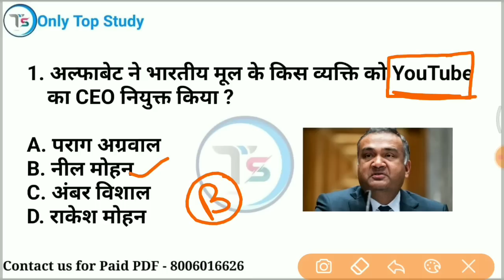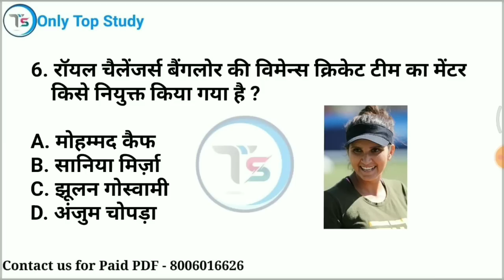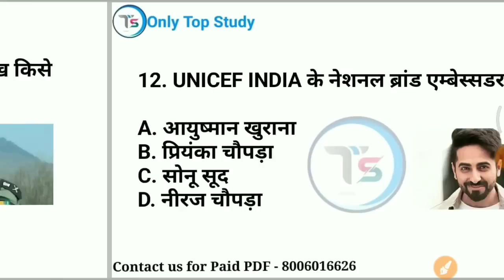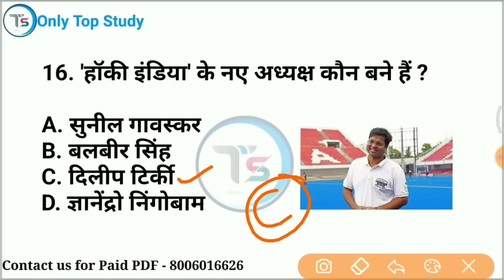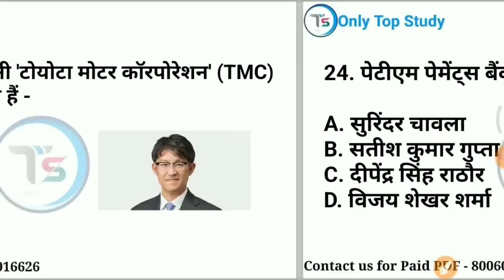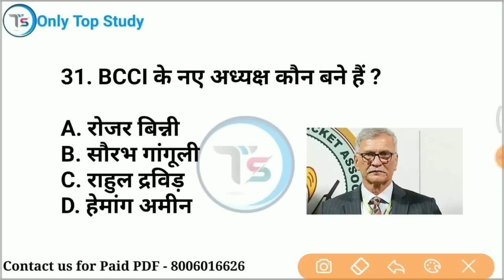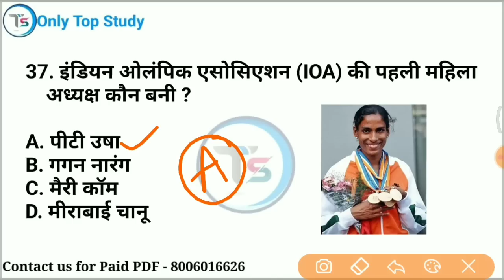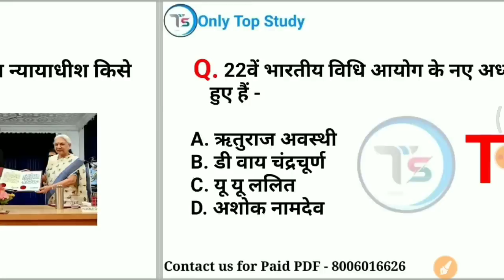Top 45 : New Appointments 2023 ( नई नियुक्तियां 2023 ) | New Appointments current affairs 2023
mix-onlytopstudy

नियुक्तियां 2022, 2022 की सभी नियुक्तियां
 all latest appointments
 appointments 2022
 latest appointments 2022 in hind
 latest appointments
नियुक्तियां 2023
NTPC
groupd
ssc
 upsi
 upsc
 mpsc
 only Top Study
ssc
 railway
 cds
 nda
afcat
 upsssc
upsi
 complete history
competitive exams
 must watch history questions
 gk only Top Study
 polity trics
polity tricks in hindi
Exam preparation
 Lucent gk
Static gk
only Top Study
 trick
 gk trick
 upsc
ssc
psc
si
 Constable
 ntpc
railway
 sscgd
 general studies
general knowledge most important questions for rrb ntpc
 group d
 upsi science
 delhi police
 science tricks
only Top Study
best quality video
 in hindi
railway alp
up tet
ctet
upp2022
TOP study